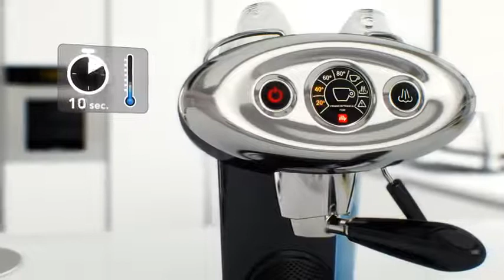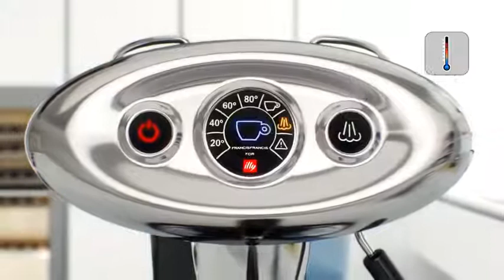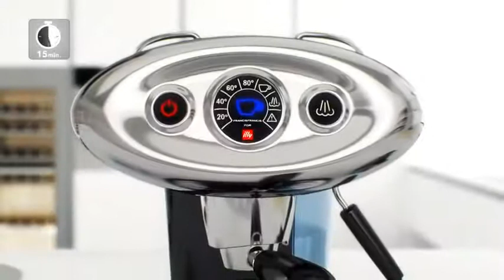X7 1 METODO IPER ESPRESSO Stilcasa.net